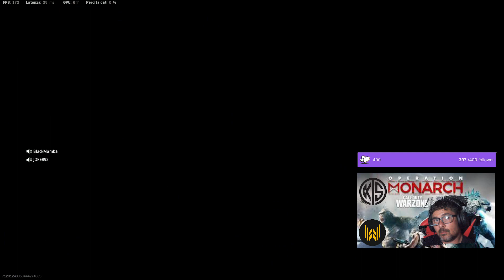Season 3 Made in SUD